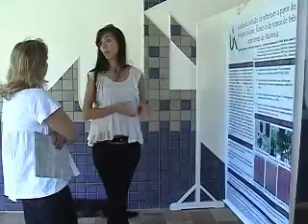Simpósio de Pesquisa e Seminário de Iniciação Científica da UNIFENAS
Diretoria de pesquisa e pós-graduação da UNIFENAS promove 5º Simpósio de Pesquisa e 9º Semic (Seminário de Iniciação Científica).